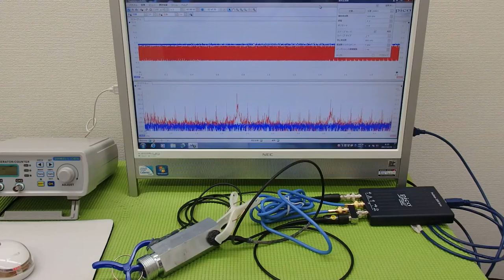超音波‹発振・制御›システム ultrasonic-labo